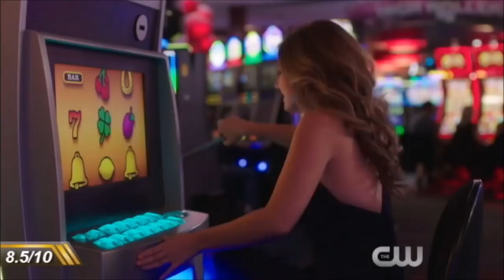Every Arrow-verse episode of the year (So far) RANKED!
Arrow season 6,the flash season 4,supergirl season 3,legends of tomorrow season 3